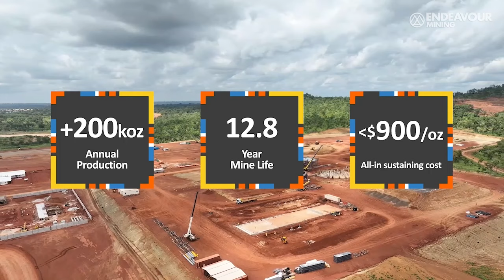Lafigue Construction Update - Q2 & H1 2023